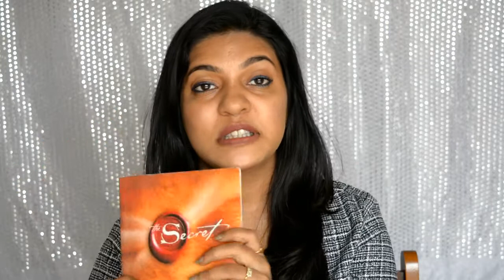2017 favorites| My yearly favorites | PreetyIndianGal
Dear Fam,

Today I am sharing with you my yearly favorites of 2017. I had many products but i chose few of them. I love doing my video in hind but I am not very comfortable so i hope u will understand.. enjoy the video.

There is a giveaway going on my channel please to participate.

Visit instagram store for such more sivanna products - Charis.enterprice_

The secret-

Nikki/PreetyIndianGal